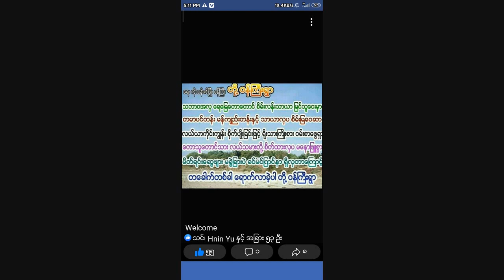Myanmar county is Buddhism